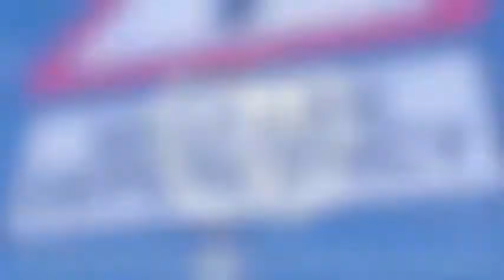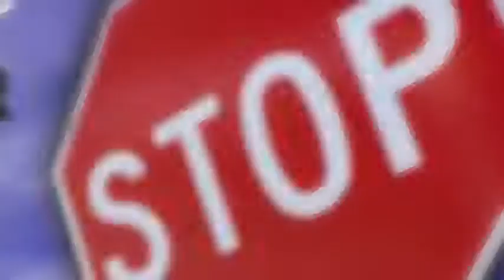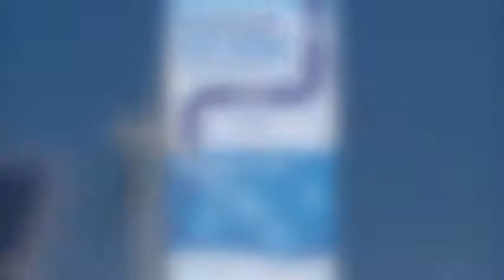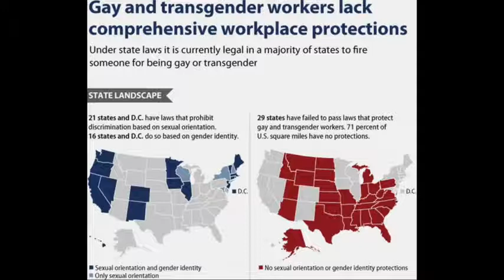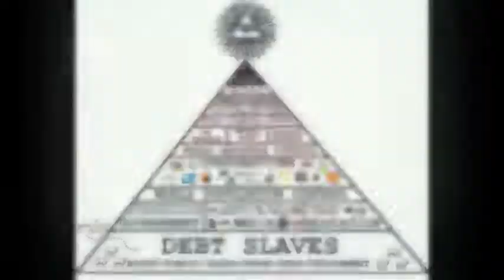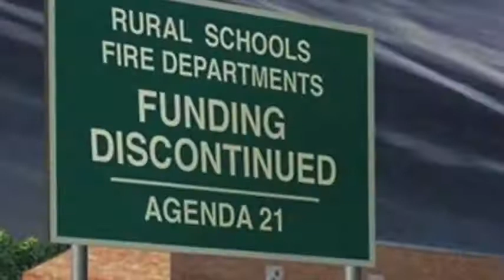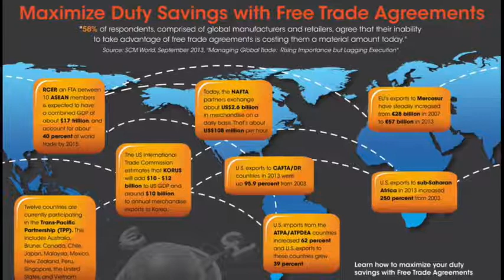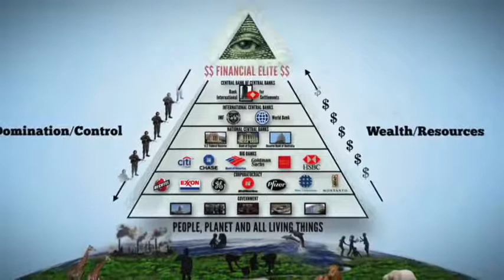L' Agenda 2030 - 17 objectifs de développement durable de l'ONU décryptés par ITV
L'ONU est l'une des chevilles ouvrières du Nouvel Ordre Mondial.
Le 2 août 2015, 193 pays ont approuvé les 17 objectifs. On reprend ci-dessous les intitulés courts adoptés par l'ONU :

Éradication de la pauvreté ;
Lutte contre la faim ;
Accès à la santé ;
Accès à une éducation de qualité ;
Égalité entre les sexes ;
Accès à l'eau salubre et à l'assainissement ;
Recours aux énergies renouvelables ;
Accès à des emplois décents ;
Bâtir une infrastructure résiliente, promouvoir une industrialisation durable qui profite à tous et encourager l'innovation ;
Réduction des inégalités ;
Villes et communautés durables ;
Consommation et production responsables ;
Lutte contre le changement climatique ;
Vie aquatique ;
Vie terrestre ;
Justice et paix ;
Partenariats pour la réalisation des objectifs.

🎁Pour un don en Bitcoin (BTC) :
1EDkdEqg1yCEXRyezortD5xUFAugH3a3Gc